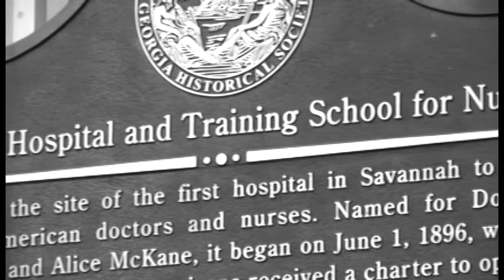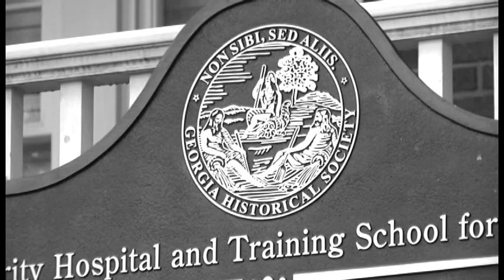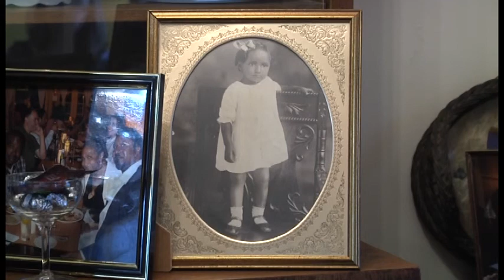Cuyler Brownville - My Historic District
Feature on Cuyler Brownville neighborhood.